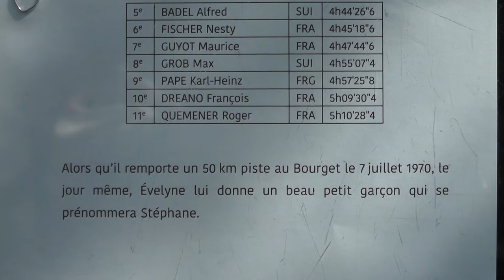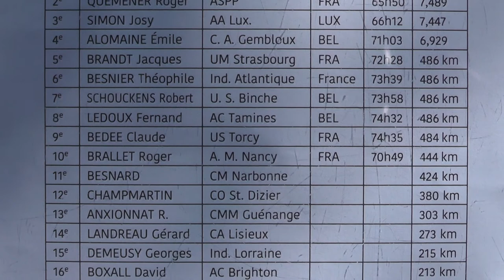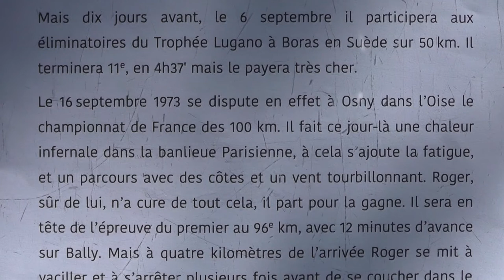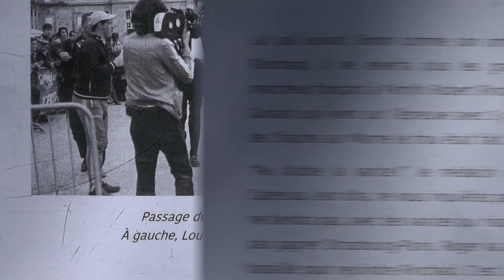Une vie entre deux villes de Pascal et Jean-Pierre GRANGE (N°8)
"gros sac" de la part d'un moniteur